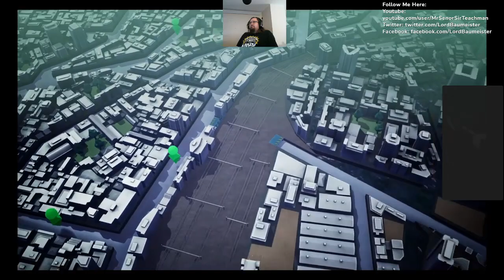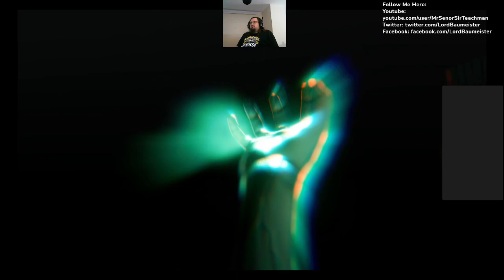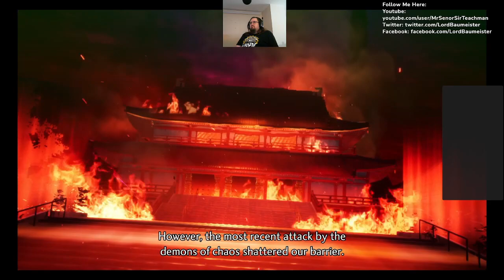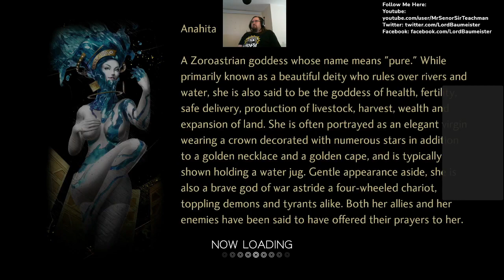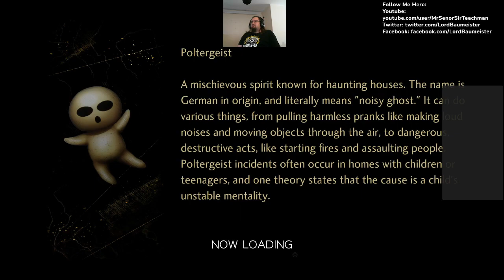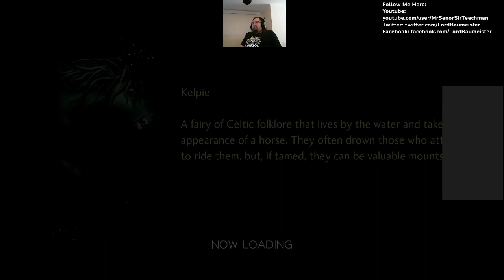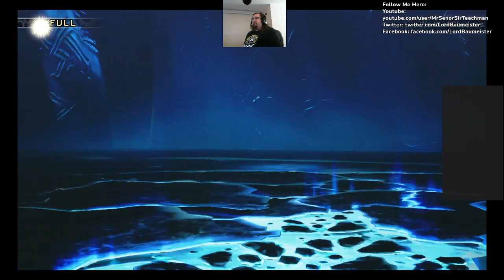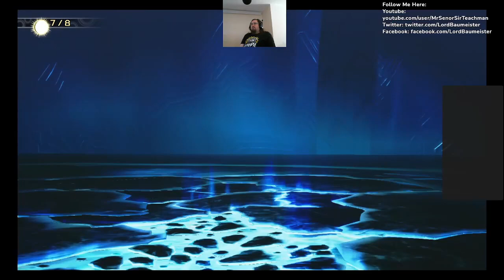Shin Megami Tensei V Twitch VOD 6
The school is danger, and this...demon called Lahmu wants to become like us? He needs to be stopped.